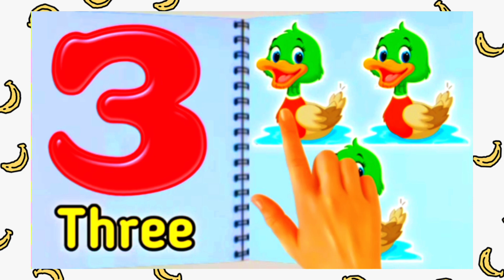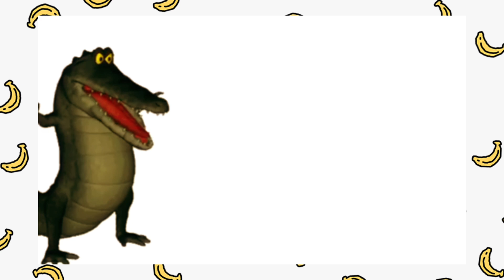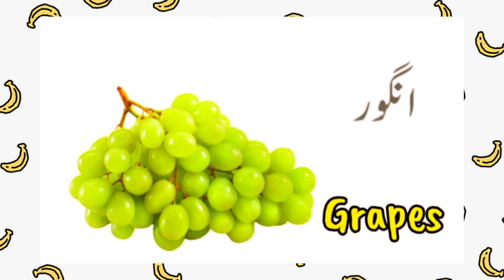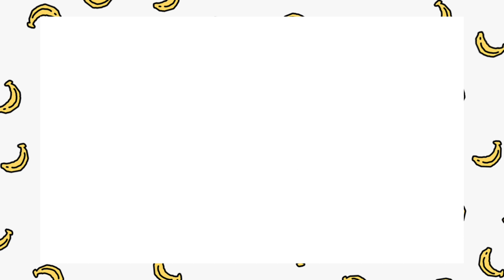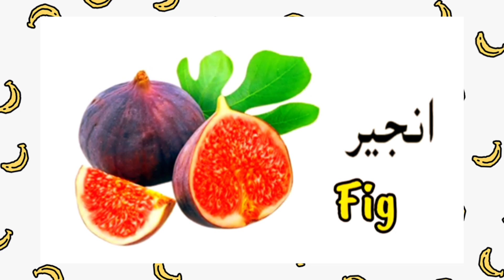Alif Bey Pay for Babies with Pictures | Kids Rhymes | Learn Urdu Words and Alphabets kids Education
Alif Bey Pay for Babies with Pictures | Kids Rhymes | Learn Urdu Words and Alphabets kids

Abc kids tv preschool
Alif bey pay
urdu phonics for babies

حروف تہجی
 اردو الفاظ
الفاظ

Voice@AbcKidsTVPreschool